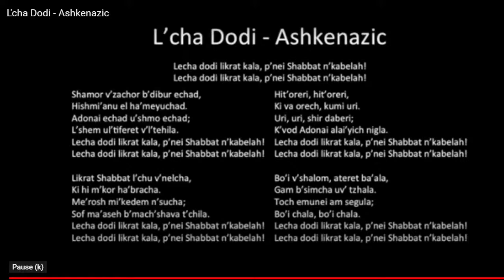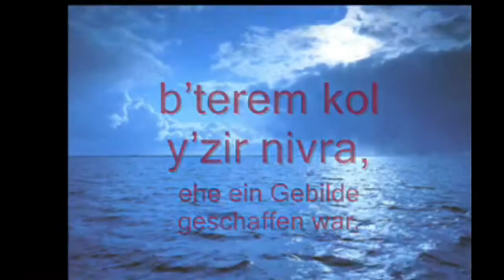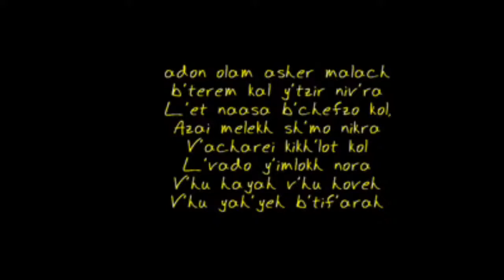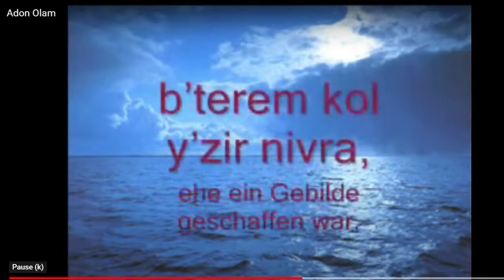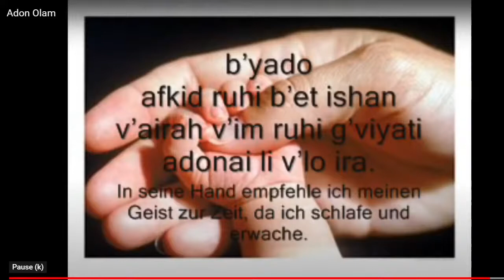Friday Night Shabbat Service 6 November 2020